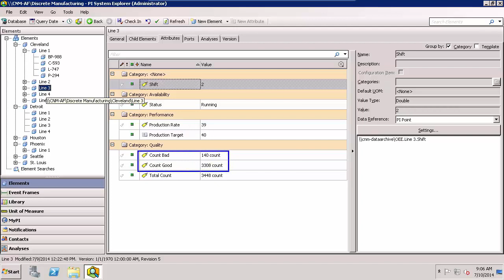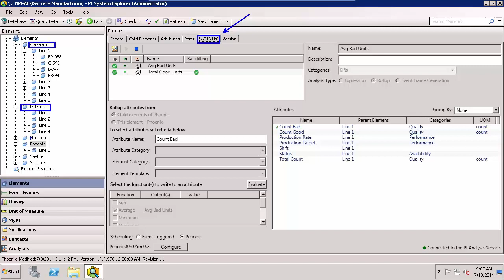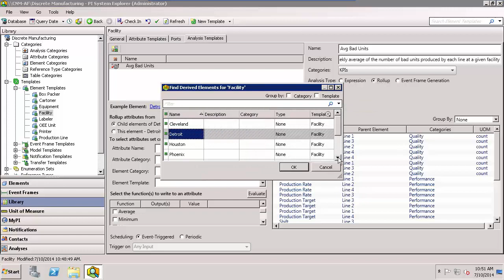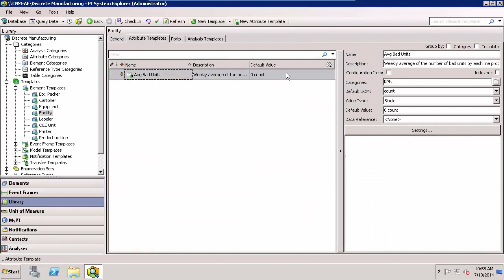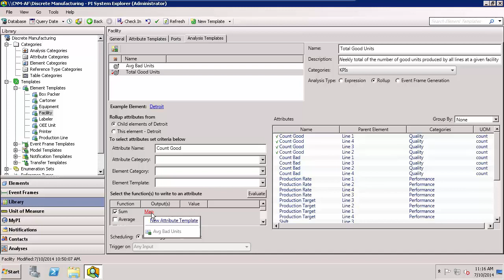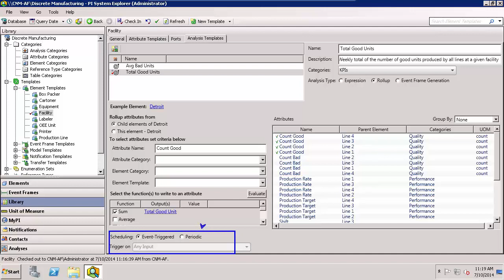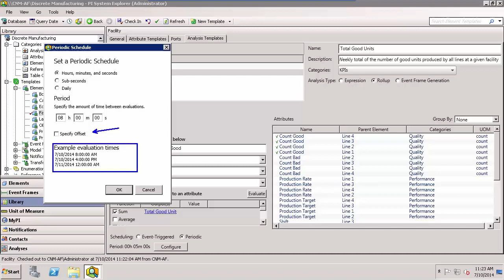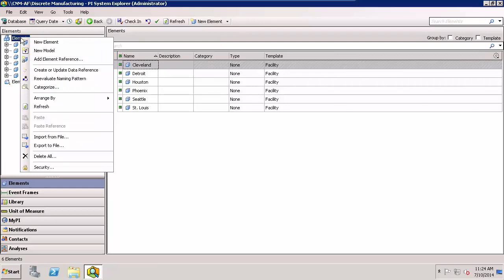OSIsoft: How to Setup Rollup Analyses with PI AF [PI AF 2014- v2.6.0.5843]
A rollup analysis calculates statistical values such as total, average, minimum, maximum for selected attributes associated with an element or child elements.
[00:14] Example of how a rollup works
[01:24] Introduction on the Analyses tab/Analysis Templates tab used to create a rollup
[02:28] Walk through of steps to configure an event-triggered average calculation to output to an attribute
[06:48] Walk through of steps to configure a periodic scheduled sum calculation to output to a new attribute and PI tag